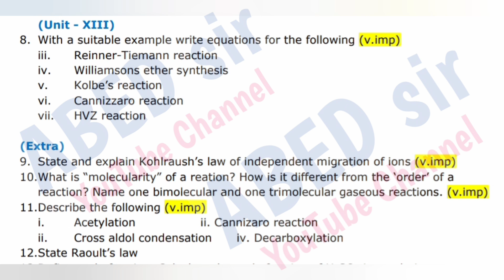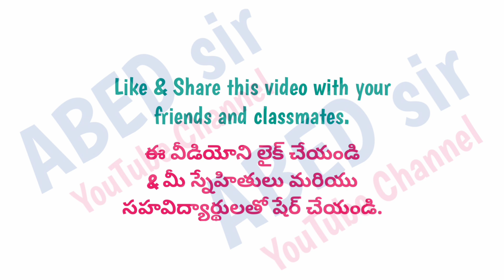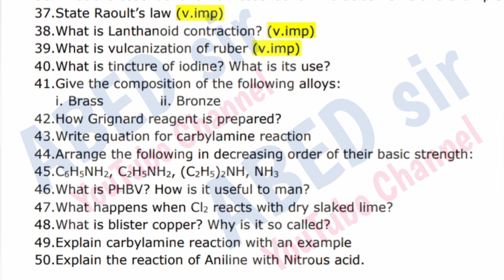inter 2nd year chemistry Important Questions 2024 || Intermediate TS AP || Inter exams 2024